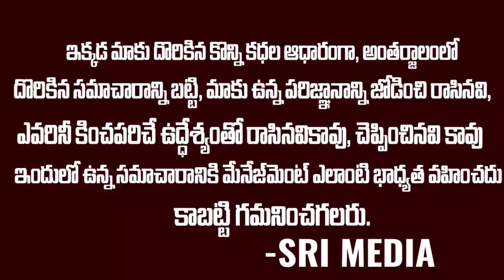తులా రాశి జాతక ఫలితాలు 2022-23..ఖచ్చితంగా జరగబోయేది ఇదే |Thula Rasi Phalithalu | Sri Media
WATCH :తులా రాశి జాతక ఫలితాలు 2022-23..ఖచ్చితంగా జరగబోయేది ఇదే |Thula  Rasi Phalithalu | Sri Media